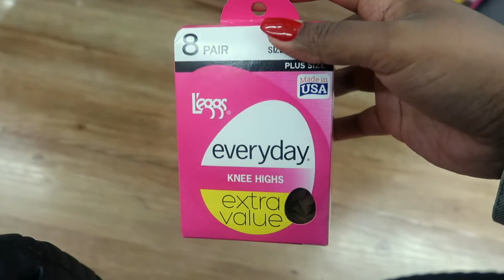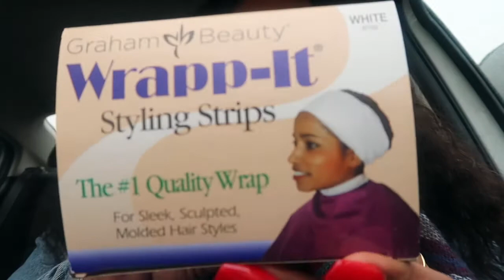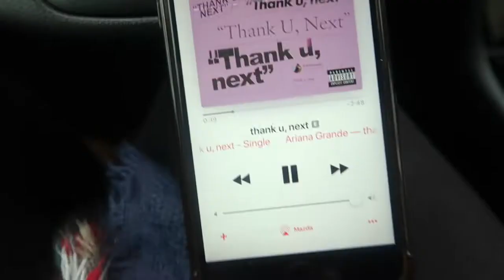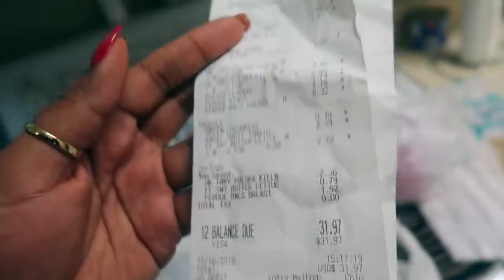VLOGMAS DAY 17 - BOMB BIRTHDAY NAILS 😍🔥 + RUNNING ERRANDS | iamadorelyric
HI GIRLFRIENDS! WATCH IN HD!♡♡♡♡♡♡♡♡♡♡♡♡♡♡♡♡♡♡♡♡♡♡♡♡♡♡♡

H I T M E U P

xoxo